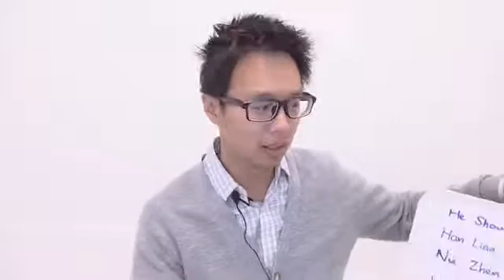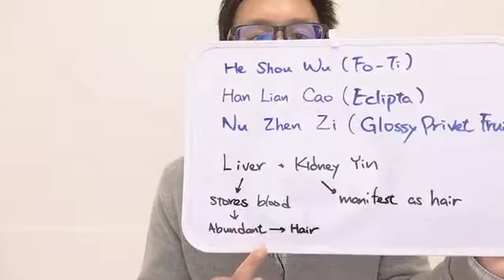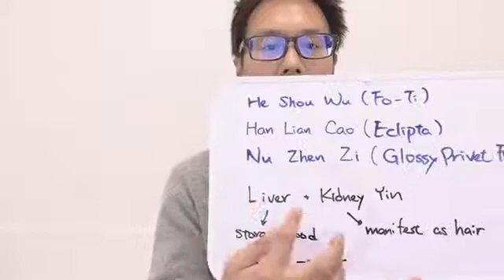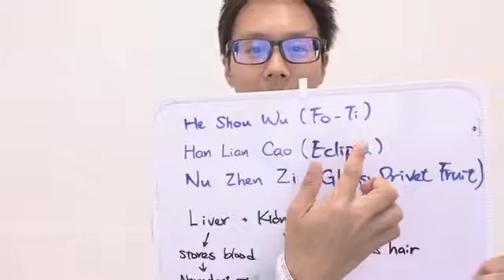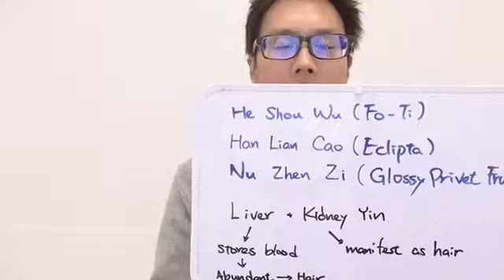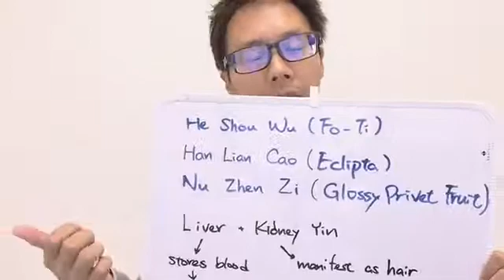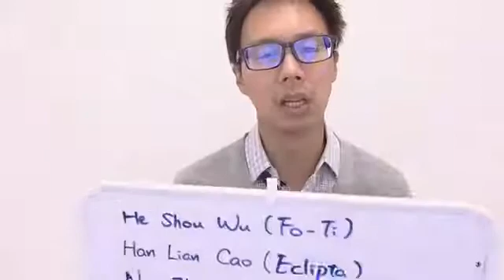Episode 63: Why do we grow gray hair?